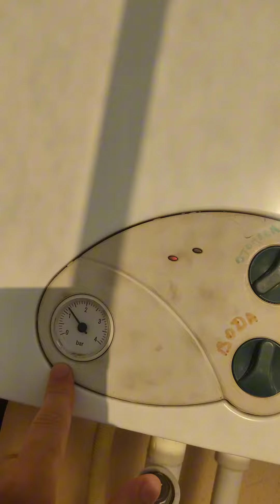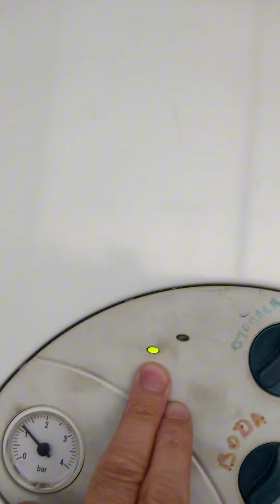kombi ateşleme yapmiyor kırmızı işıq ya yanır